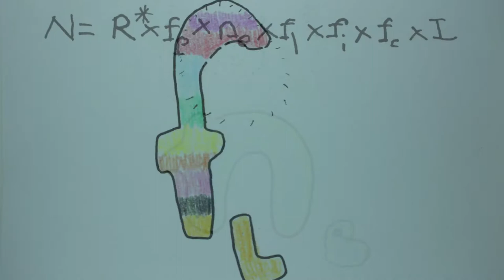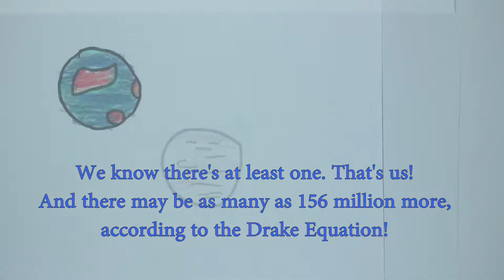THE DRAKE EQUATION, animated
This animated science video briefly explains "The Drake Equation," devised by Professor Frank Drake, for estimating the number of advanced civilizations in our local Milky Way galaxy.

Created by student animators, ages 8-15, in the LineStorm classes at the Creative Arts at Park School summer program, in Brookline, Massachusetts, the hand animation originates entirely on flipbooks.

Supervised by Pell Osborn of MotionArt Studios, Boston, this highly personalized science film includes a lively catalogue of advanced life forms among the solar systems of the Milky Way.

The Rev. Gary Davis performs the energetic soundtrack, "Cincinnati Slow Rag."